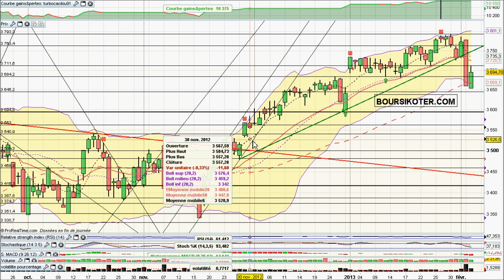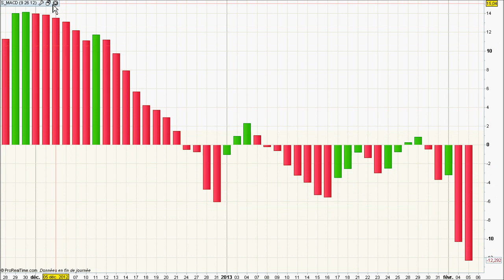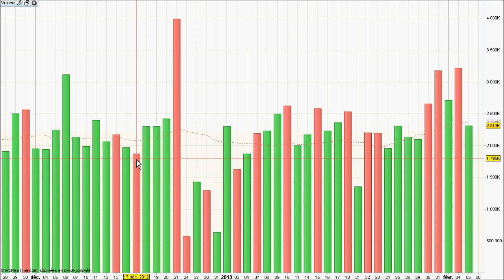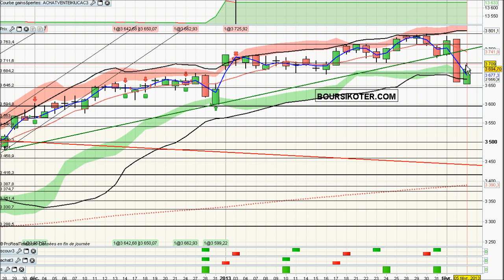Analyse video du CAC 40 par boursikoter com